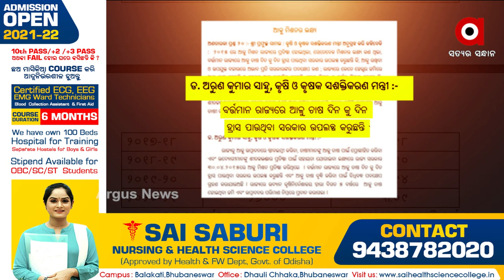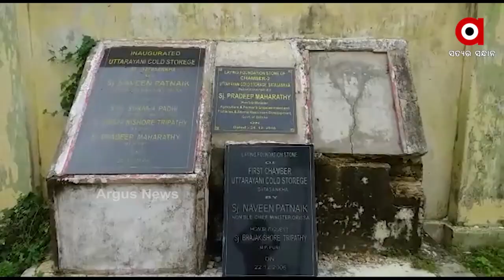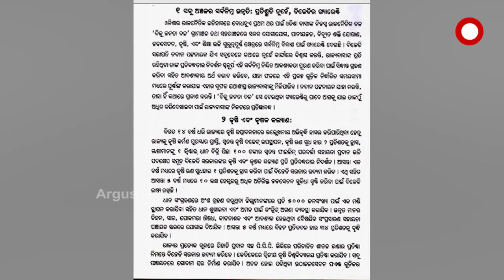ସରକାରଙ୍କ ଆଳୁ ମିଶନ ଫେଲ୍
ଆଗକୁ_ସୃଷ୍ଟି_ହୋଇପାରେ_ଭୟଙ୍କର_ପରିସ୍ଥିତି
ରାଜ୍ୟରେ ଫେଲ ମାରିଛି ସରକାରଙ୍କ ଆଳୁ ମିଶନ। କ୍ରମାଗତ ଭାବେ ରାଜ୍ୟରେ ହ୍ରାସ ପାଉଛି ଆଳୁଚାଷ। ବିଧାନସଭାରେ କୃଷିମନ୍ତ୍ରୀ ରଖିଥିବା ତଥ୍ୟ ହିଁ ଗୁମର ଖୋଲିଛି। ଶୀତଳ ଭଣ୍ଡାର ଅଭାବ ଯୋଗୁ ଭାଙ୍ଗିଯାଇଛି ଚାଷୀଙ୍କ ମେରୁଦଣ୍ଡ। ଏପରିପି ରାଜ୍ୟର  ୧୨୮ଟି କୋଲ୍ଡ ଷ୍ଟୋରେଜରୁ ୭୯ ଟି ଅଚଳ ହୋଇ ପଡିରହିଛି। ଯାହାକି ରାଜ୍ୟ ସରକାରଙ୍କ ଚାଷୀ ପ୍ରତି ଥିବା ଦରଦ ପଣିଆକୁ ପଦାରେ ପକାଇଛି